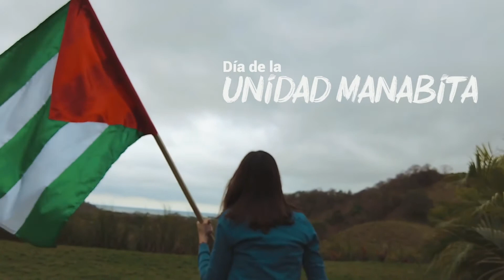Tenemos una tierra con paisajes mágicos y gente que se une al orgullo de sentirla propia.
# DiaDeLaUnidadManabita